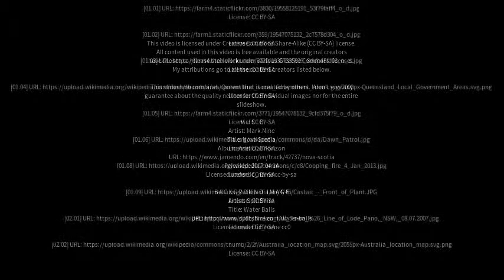Best places to visit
Best places to visit - Napperby (Australia) Best places to visit - Slideshows from all over the world - City trips, nature pictures, etc.